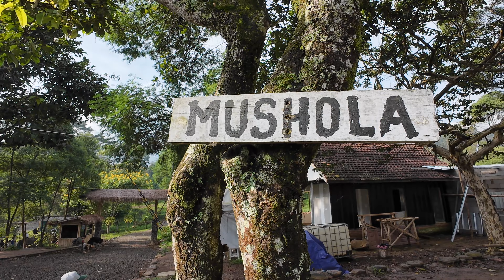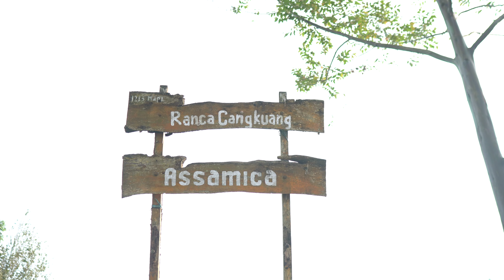CAMPING ALA ALA CAMPERVAN DI RANCA CANGKUANG | CIWIDEY | NOT SOLO CAMPING